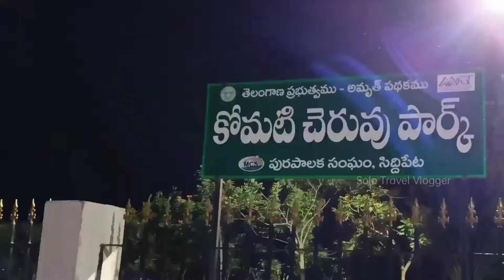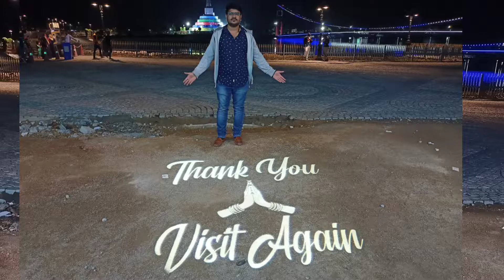Komati Cheruvu | Siddipet | Solo Travel Vlogger💥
Necklace road at Siddipet | Komati Cheruvu | Telangana | Solo Travel Vlogger